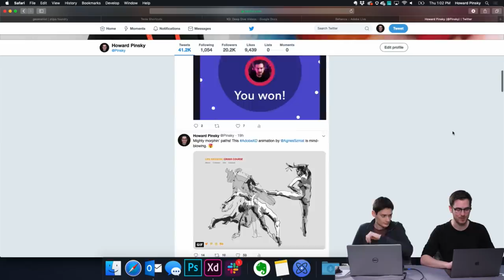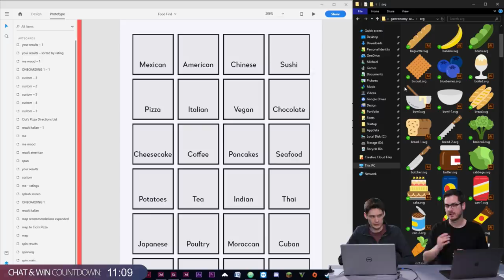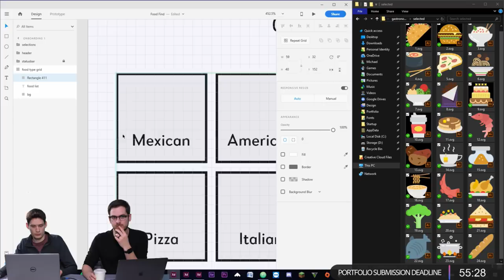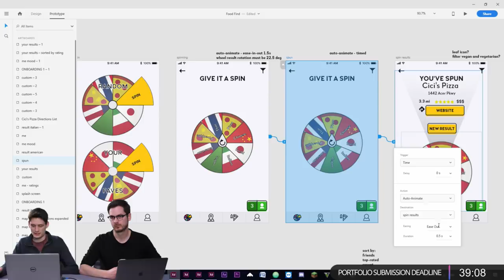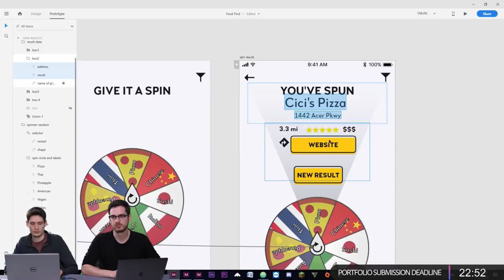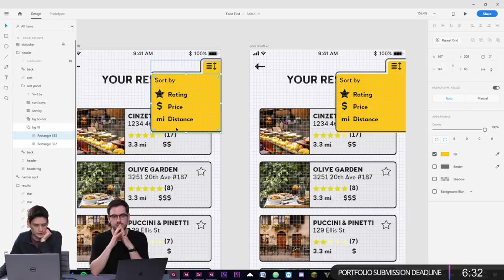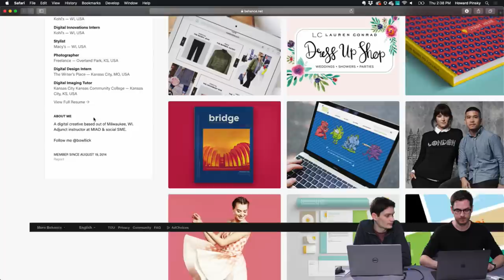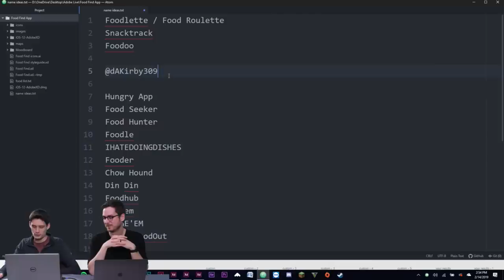UI/UX Design with Michael Crabtree - 3 of 3 | Adobe Creative Cloud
Join UI/UX Designer Michael Crabtree on Adobe Live as he designs and prototypes a restaurant finder mobile app in Adobe XD.

Michael is a Graphic and UI/UX Designer based out of Kansas City, Kansas.

Amazing Auto Animate! 3:00
intro/recap: 4:20
Tip for hiding the grid: 9:15
Designing a pull-up/drop-down menu: 1:09:00
Testing the menu: 1:15:00
Voice triggers: 1:24:00